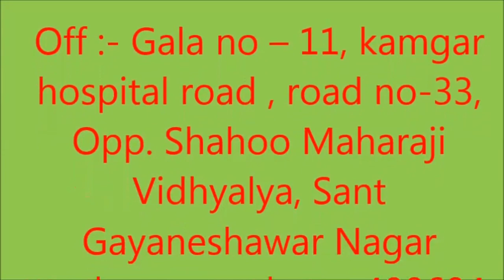Automatic Hot juice/liquid pouch packing machine/Pepsi sealing machine/ pastes pouch packing machine